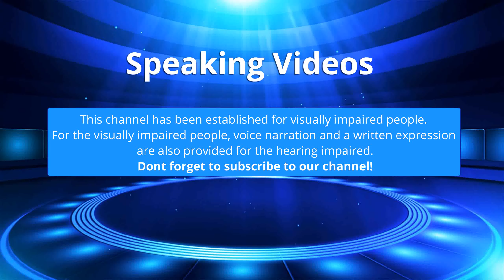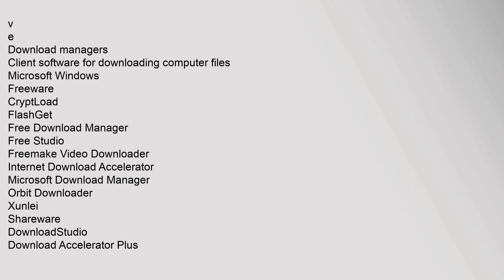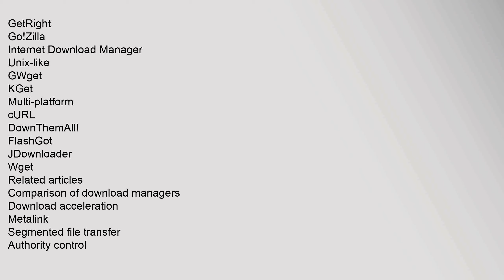Download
Contents
1,Definition
2,Copyright
3,See,also
4,References
5,External,links
Definition
Download,data,is,sent,downstream,to,an,end-user,,upstream,from,the,provider